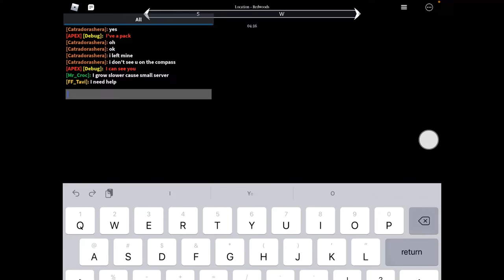Prior Extinction Roblox | Trying to grow my Ceratosaurus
Hi guys!!! This is my first video in a while! Hope u have a wonderful Christmas! Hope u enjoy. :)